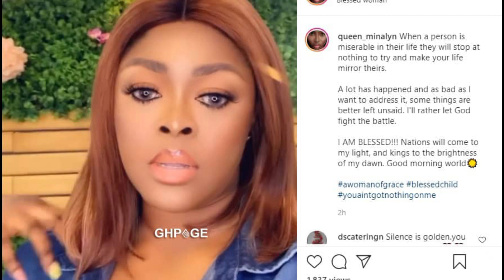Adu Sarfowaa Angrily blast Minalyn about the break up with Zionfelix! Revealed more secrete..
ra trends#ratvgh entertainment # tends hub